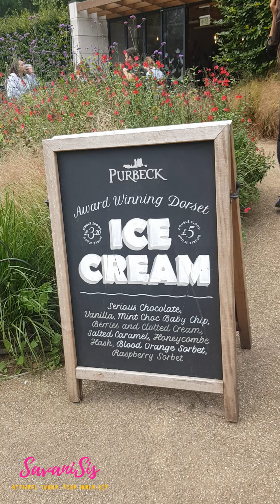*SPECIAL EDITION* LONDON TRAVEL VLOG | Day 1 Hyde Park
One of a 3 part Series of our Mini Staycation in Central London.
Enjoy our Vlogs!
Happy travelling

Activate your Sukha, Your Inner Joy
SavaniSis x

      Called “Activate Sukha Your Inner Joy